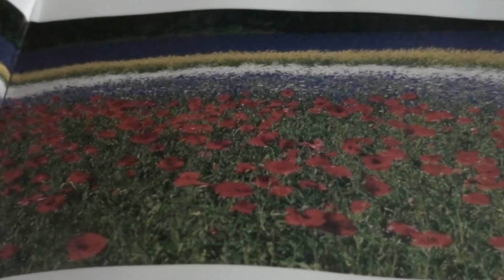FLOURISHING- JOHN BAKALIS-2013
ELECTRIC PIANO